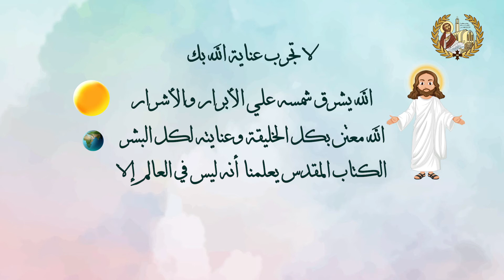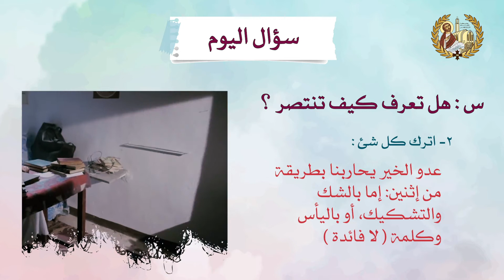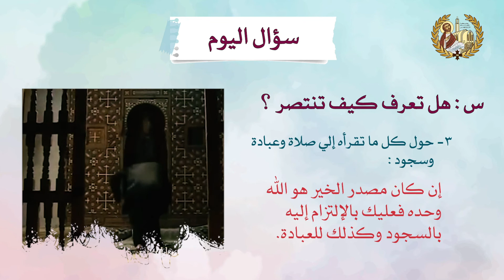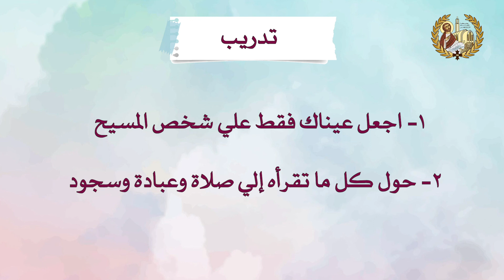اختبرني يا الله - الأحد الثاني من الصوم المقدس (أحد التجربة)